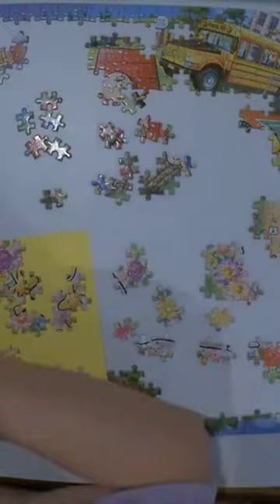Peanuts Snoopy 1000p puzzle 😍